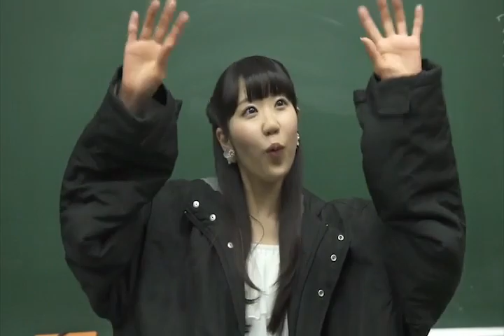Touyama Nao - MV shoot of Ima Koko